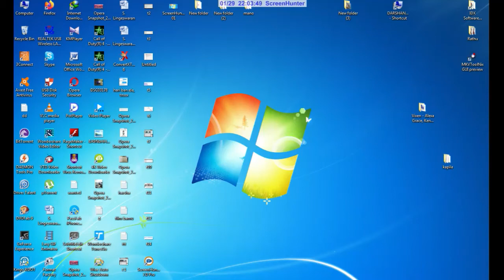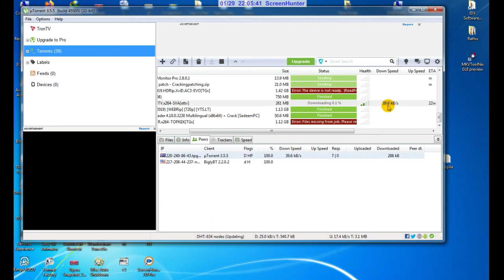torrent walin film bamu